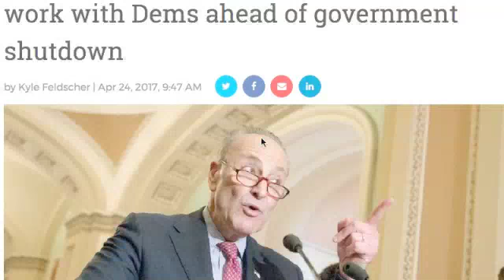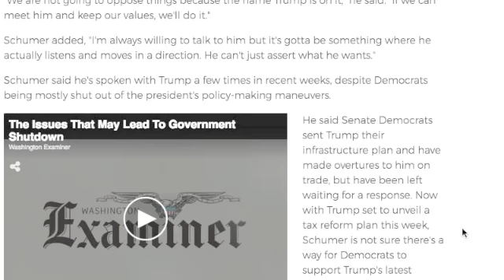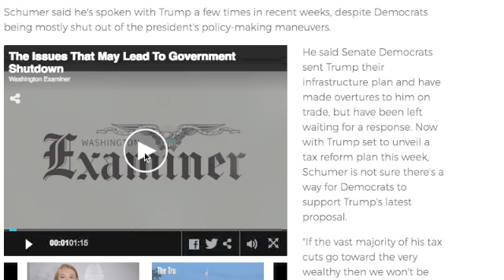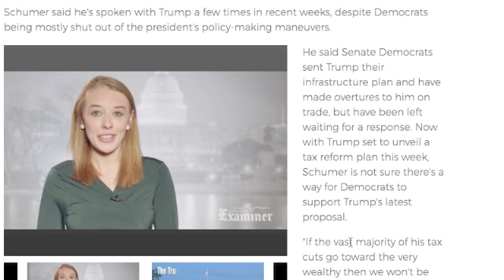CHUCK SCHUMER WARNS TRUMP HE HAS TO WORK WITH DEMS AHEAD OF GOVERNMENT SHUTDOWN!